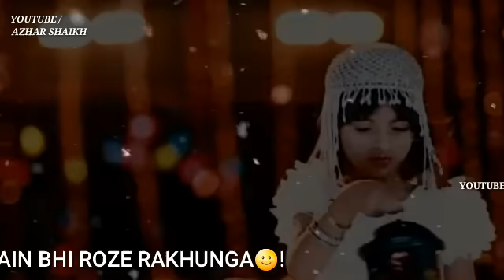😙New Ramzan Naat ll Ramzan Coming Soon Whatsapp Status Video 2020🌷 || 💞Ramzan Mubarak Status